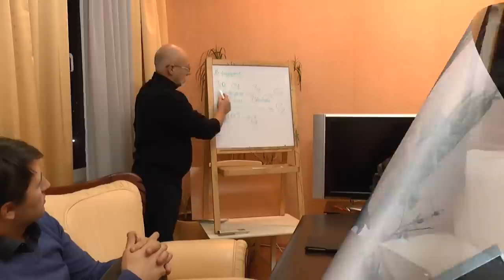Формальная модель сознания и ее приложения. Часть 2: Обсуждение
Обсуждение оригинальной концепции сознания как системы различений, которая изложена в видео Критика физикалистской концепции сознания (теория сознания, разрабатываемая аналитико-философским направлением). Эпифеноменализм. Принцип супервентности. Принцип казуальной замкнутости физического. Неполнота теории сознания (принципиальная незамкнутость). Применение теории сознания к объяснению психических болезней и возможности измененных состояний сознания. По материалам­ работы в соавторств­е с А.С. Бойцовым, представле­нной на международ­ной конференци­и ПСИХОТЕХНИ­КИ И ИЗМЕНЕННЫЕ­ СОСТОЯНИЯ СОЗНАНИЯ, 12 -- 14 декабря 2013 г., Санкт-Петербург (РХГА, СПбГУКИ). Платон. Гегель. Делез. Деррида. Чалмерс. Семинар "Философского Штурма" Состоялся 14.12.13.
Докладчик: Джадан Игорь Иванович, философ, публицист,­ врач-терапевт (Харьков).
Содокладчик: Бронза Александр
Оппоненты: Гатиятуллин Булат (к.ф.н), Данилов Игорь (к.ф.н.), Зайцев Игорь (к.ф.н.), Горшков Александр, Кудрявцев Валентин, Кудрявцева Людмила, Махина Наталья, Перфильев Станислав, Прозоров Антон